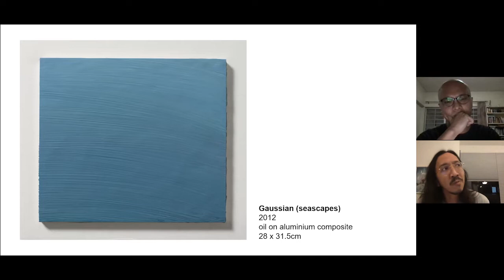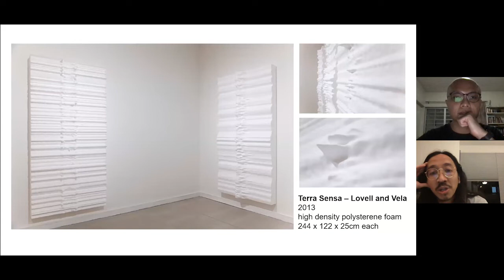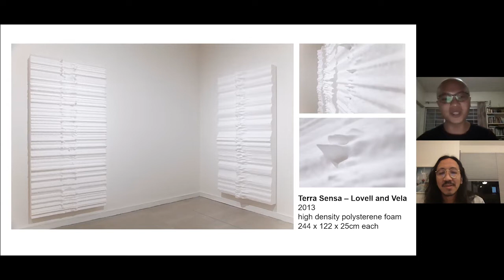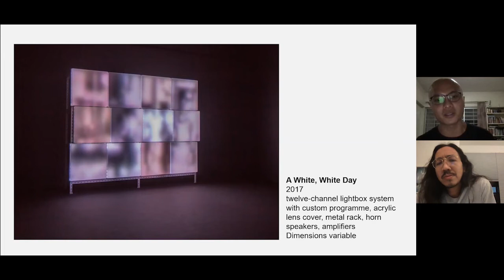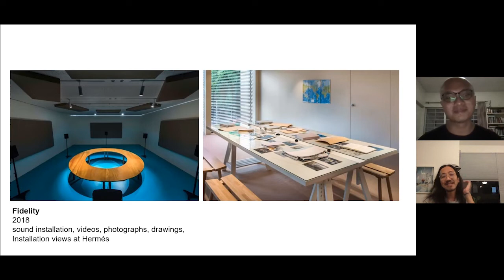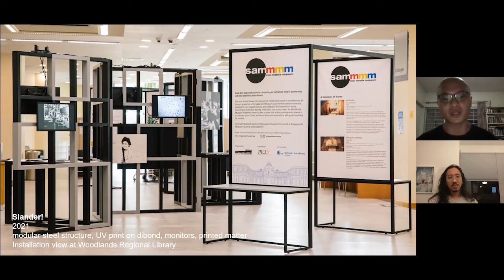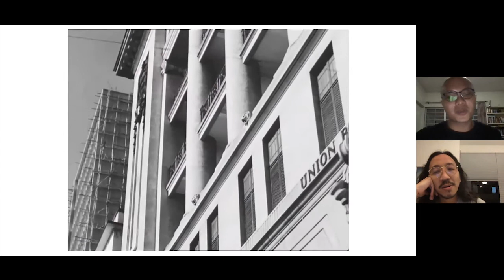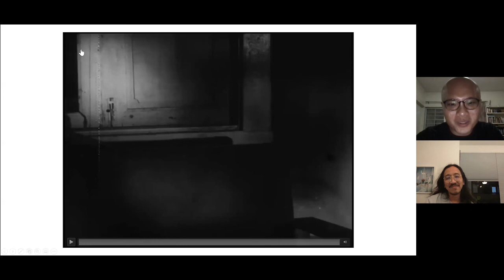SAM Mini Mobile Museum | A Date with SAM: Jeremy Sharma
Singaporean artist Jeremy Sharma and SAM curator Kenneth Tay trace the artist's artistic journey and recount how they researched, conceptualised and curated 𝘚𝘭𝘢𝘯𝘥𝘦𝘳!, the latest edition of SAM Mini Mobile Museum, in this recorded talk.
'A Date with SAM' is part of the programming for SAM Mini Mobile Museum. This edition features 𝘚𝘭𝘢𝘯𝘥𝘦𝘳! and will be showing at Woodlands, Jurong and Tampines Regional Libraries.

• Woodlands Regional Library: 9 Jun – 25 Jul 2021
• Jurong Regional Library: 28 Jul – 12 Sep 2021
• Tampines Regional Library: 15 Sep – 31 Oct 2021

Admission is free for all. More details